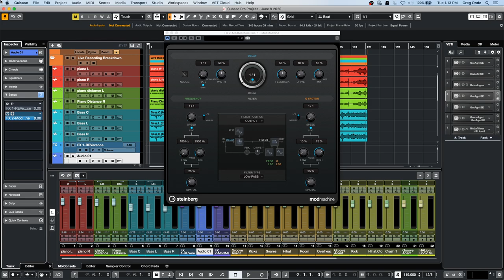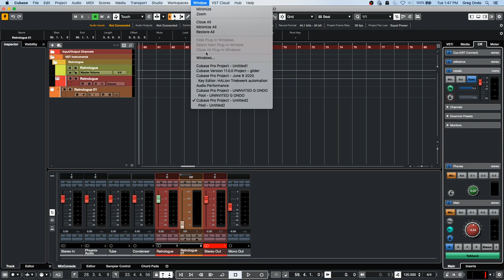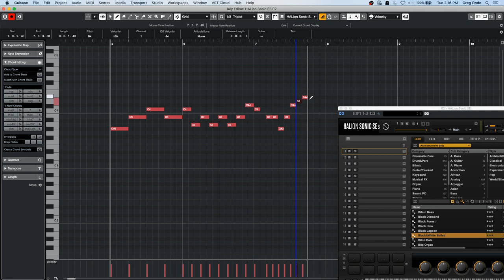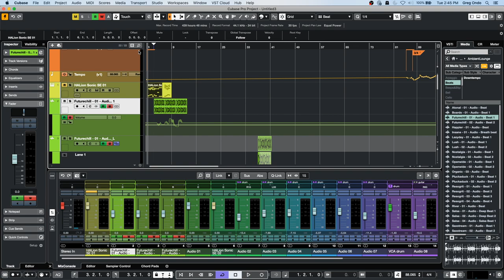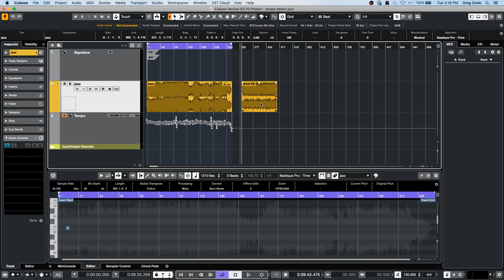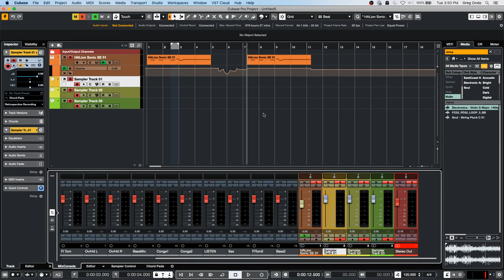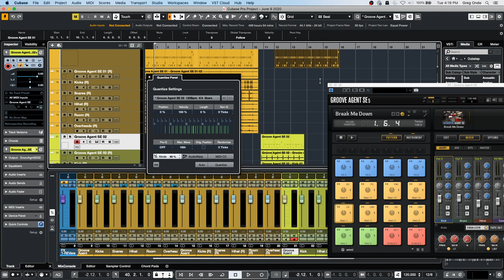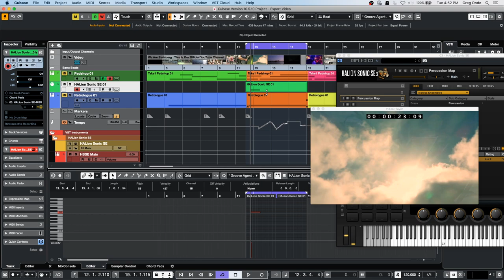How do You Create a Pre Effect Send? | Club Cubase with Greg Ondo June 9 2020